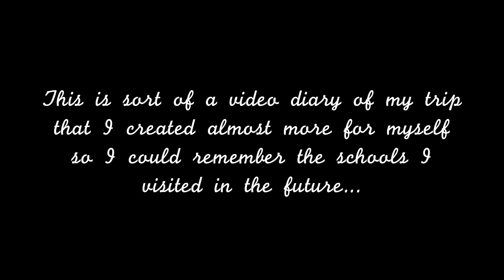Follow Me Around College Visits Day 3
As many of you guys know I went to Boston over spring break to look at colleges! Each video contains my vlog footage from that day plus a debriefing of my overall thoughts about the school I visited. Hopefully this can be helpful for those of you considering the schools I checked out, and if you're not applying to college yet just enjoy my adventuring :)
Because I had so much footage I am breaking it up into parts that will be uploaded over the next week so keep checking back. Once they're all up they'll be linked below :)
xoxo
Anna